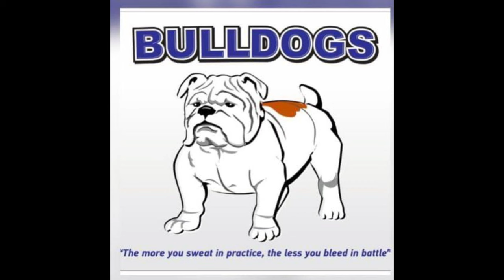Bulldogs 2023 Vs Louis Leipoldt - 24 March 2023.